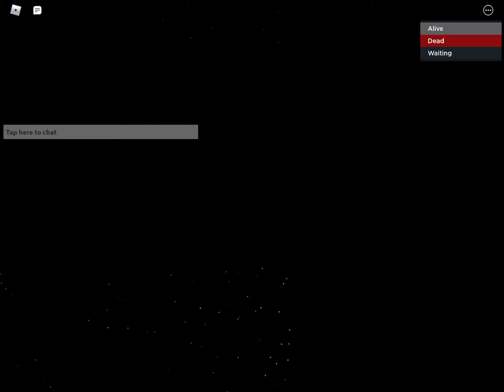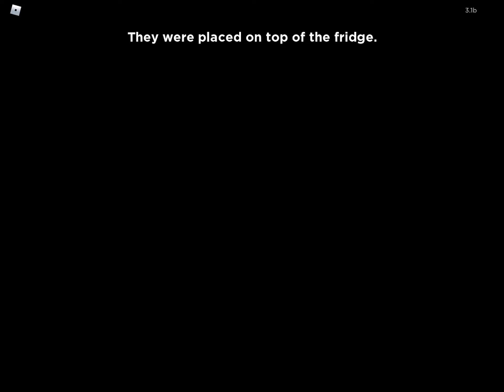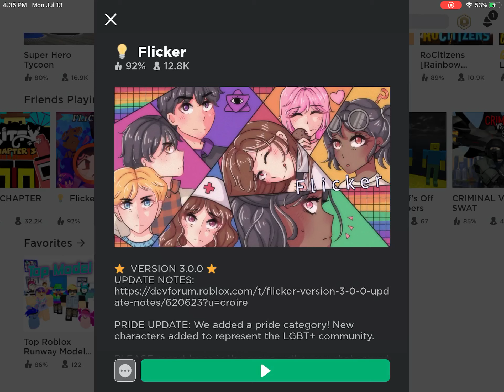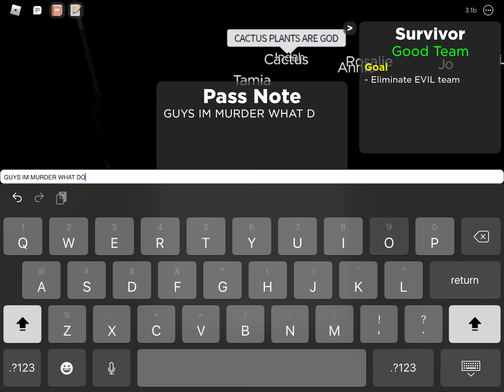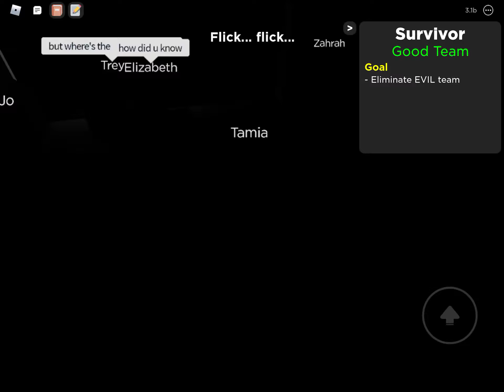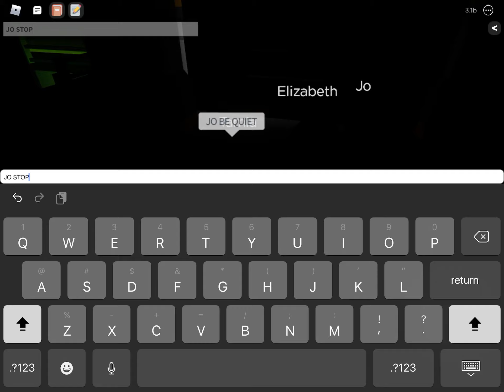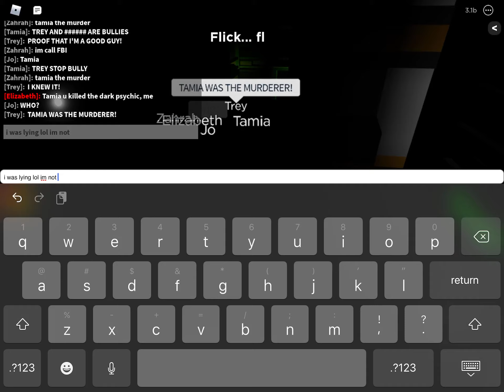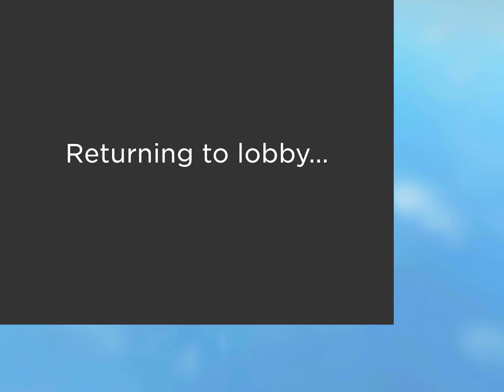Freddy plays Flicker (Roblox)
TREY KNEW DEEP INSIDE HE WAS MURDER